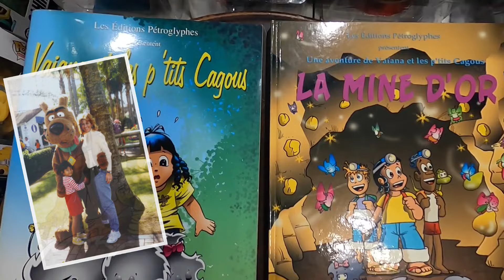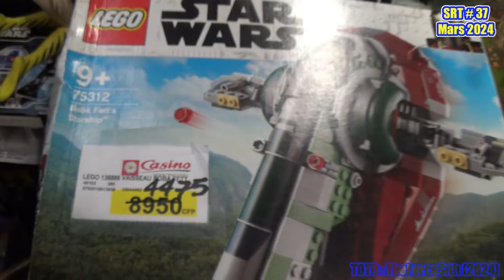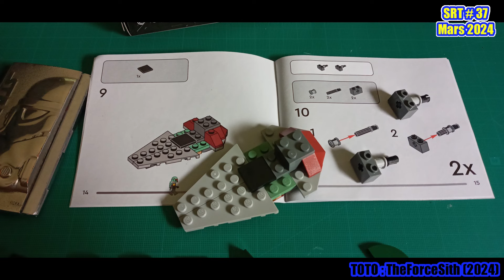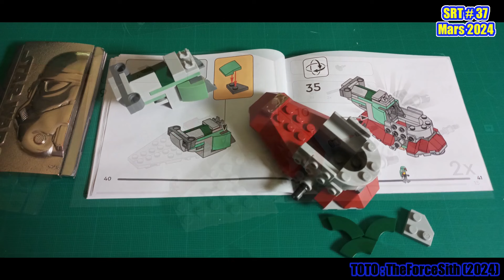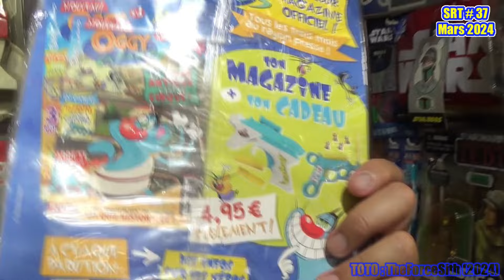Spécial ROOM TOUR # 37, LEGO STAR WARS : 75312 & 75344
Spécial Room Tour # 37

Ce sont les soldes, et je m'offre le LEGO 75344 du Slaveeee Fireeeespray...
Ah oui "Le Vaisseau" ! C'est pourtant simple comme nom... Le vaisseau de Boba Fett !

- 1°) SHS : Spécial Hors Série, en temps réel "TOY HUNT", c'est lorsque je me rends soit en magasin ou bien c'est suite à une annonce de vente, ou alors que l'on m'en offre à l'instant même.

- 2°) H.S (Hors Série) ou WNT (What's New Today), c'est lorsque je déballe un colis faisant suite à une commande, en somme de l'unboxing !

- 3°) Q : J'essaierai de vous répondre en vidéo sur un de mes jouets qui se trouve dans ma Chambre de Méditation !

- 4°) JG : Joue et gagne un joujou de ma collection !

- 5°) MPP : Mon P'tit Plaisir, dégustation du jour...

- 6)° SRT : Special Room Tour, sur une gamme de collection de figurines ciblées... ou Ballade au ciné !

- 7)° MS : Mission Spéciale...

- 8°) A : Amis, mes meilleur(e)s ami(e)s

- 9°) REVIEW : Les produits dérivés de GOLDORAK

- 10°) HB / HD / IM : Happy Birthday !! Happy Day !! In Memory...